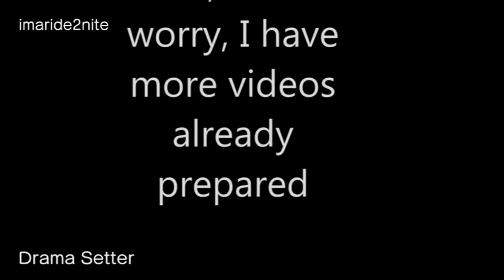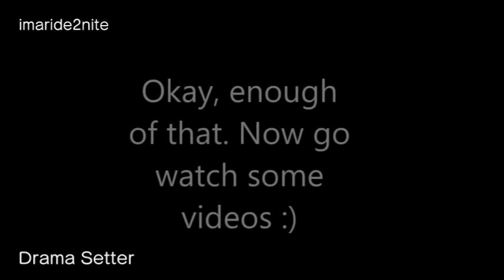State of Channel (subscribers notice)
Wrestling: In Plain Sight is NOT cancelled, just postponed.